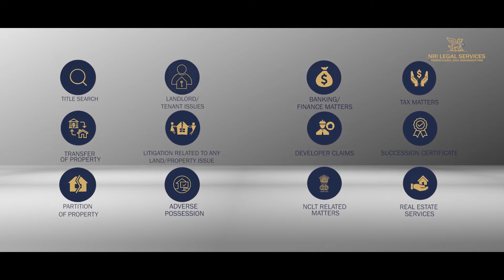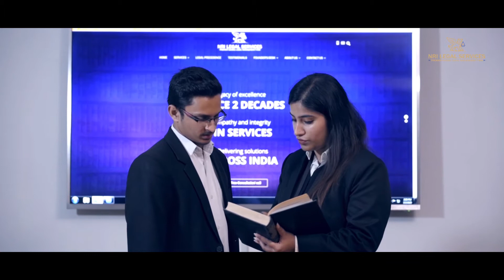Unleashing the power of EXCELLENCE with qualities of empathy and compassion for NRIs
NRI Legal Services scales to a next level. 20 years of toil has brought us on the world map. Our legal expertise and transparency brings justice at the doorstep for the Indians overseas.